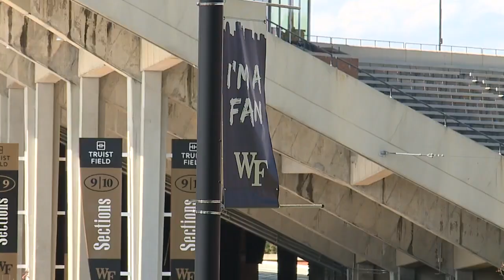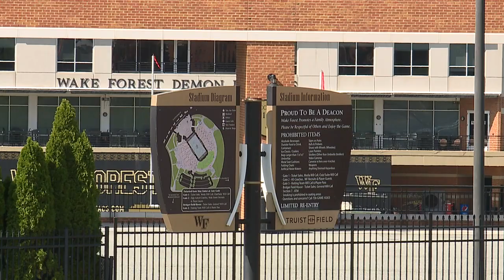Inside look at how Wake Forest University prepared for football fans in the stands